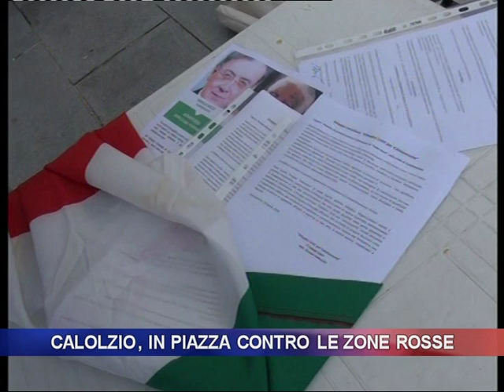Calolzio, in piazza contro le zone rosse